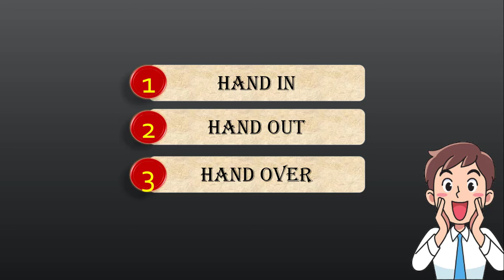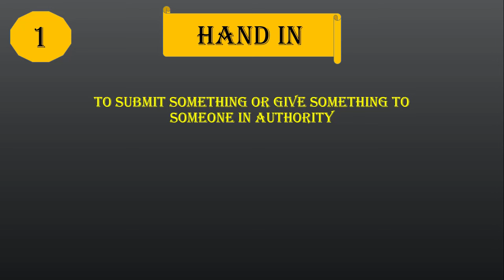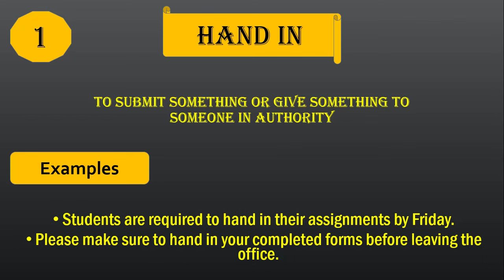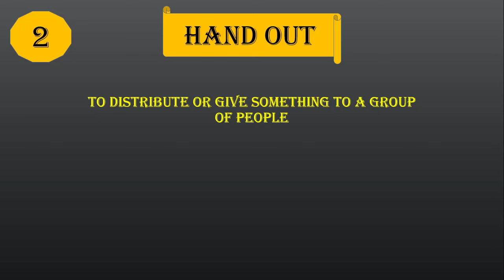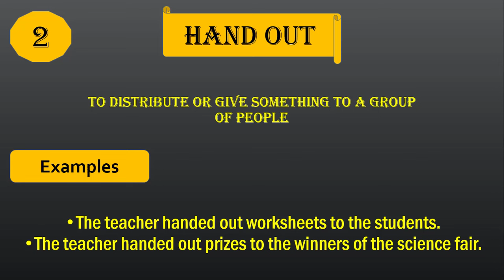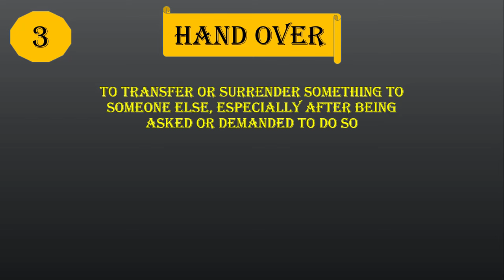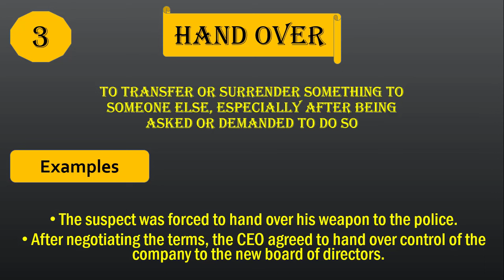Hand in - Hand out - Hand over | Important For Exams and Spoken English